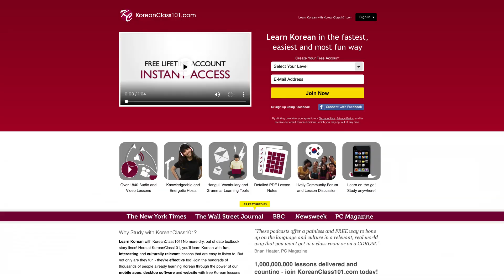Beginner Listening Comprehension Practice for Korean Conversations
← If you’re studying Korean, chances are you’re looking to become fluent and conversational as fast as possible, right? Well then, look no further! Here is your fast track to fluency ↓ Check how below ↓

Step 3: Easily master Korean grammar and vocabulary

With this video series, you'll practice your Korean listening comprehension skills to be able to understand daily conversations in Korean. There are millions of reasons to learn Korean, so what are you waiting for? Dive in head first and start studying with us! You can start achieving your Korean language goals today!